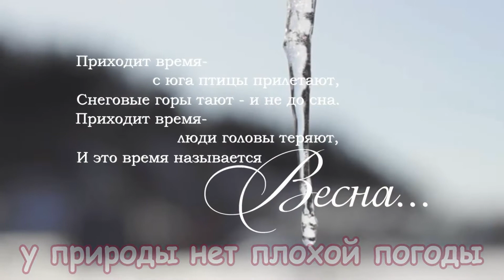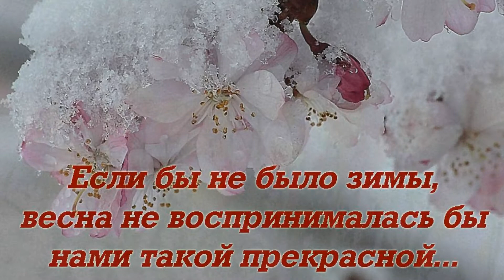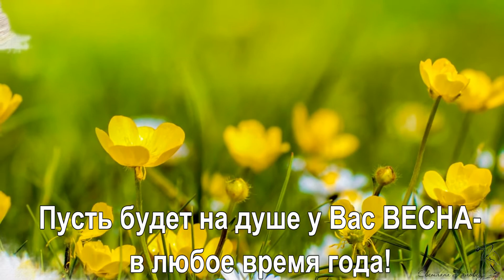У природы нет плохой погоды! часть2. Весна